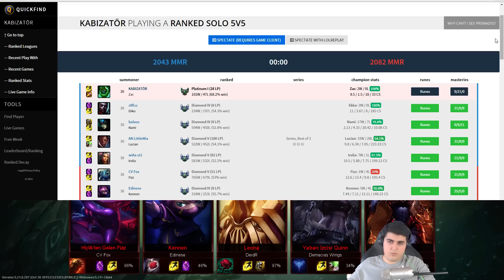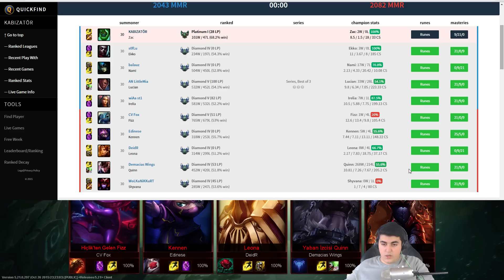KOCA SÜMÜK ZAC | Orman | LoL | Sıfırdan Elmasa #128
Zac - Orman (Jungle) - | League of Legends